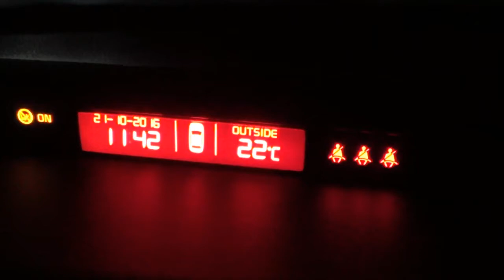MI PADRE VIENE A MALAGA